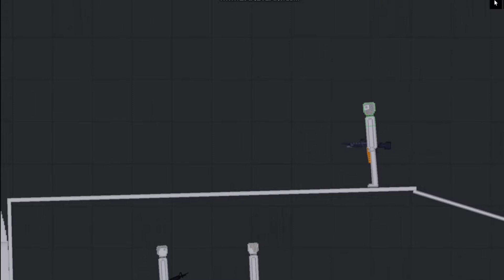миссия(сериал people playground) 1 серия